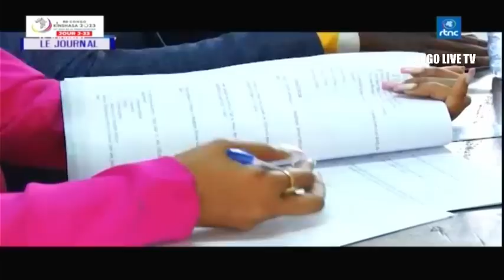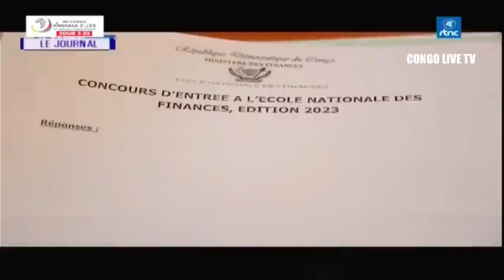🔴RDC : SUIVEZ LE GRAND JOURNAL DE CE LUNDI LE 26.06.2023 RTNC EDITION 07H00